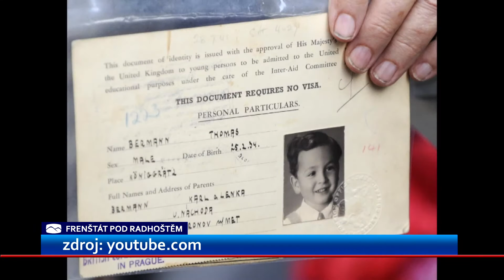Zprávy Frenštát p. R. | 7.9.2016